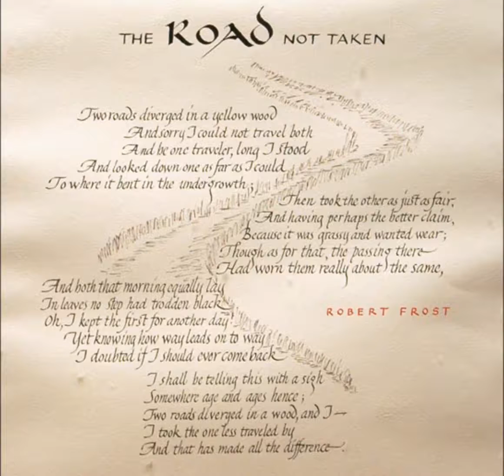Warpster77 Reads The Road Not Taken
I hope you all enjoy this little vid I made. The Poem is by The Road Not Taken by Robert Frost. I do NOT own the poem or any rights to it other than my opinion on its meaning.